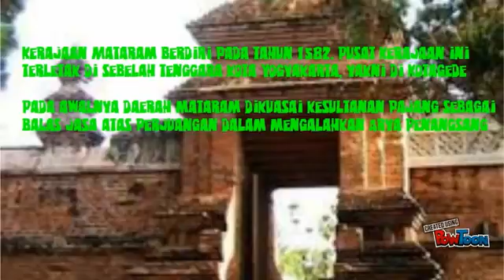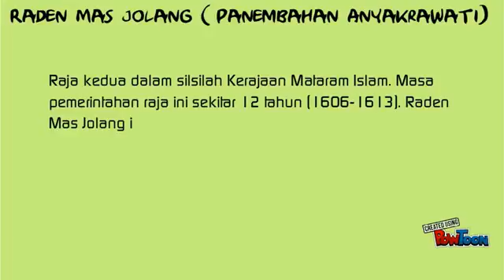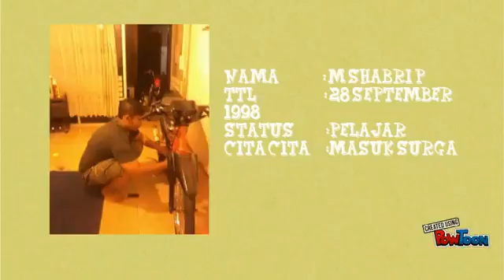Mataram Islam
Kerajaan Mataram Islam
(Sabri &  Zaka)
X A
SMK Putra Indonesia Malang